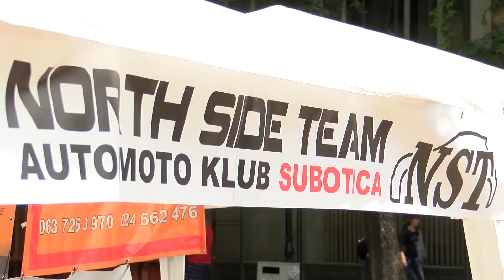Auto moto klub "North Side team" organizuje treći po redu tuning show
Auto moto klub "North Sajd tim" postoji u našem gradu od 2013 godine. Klub trenutno broji 57 članova. Jedan od pravila je da svaki član ima svoj automobil, ali najvažnija je ljubav i strast prema dvotočkašima.
28.juna biće održano jedno zanimljivo takmičenje. Program će biti u krugu druge kasarne od 11 časova.